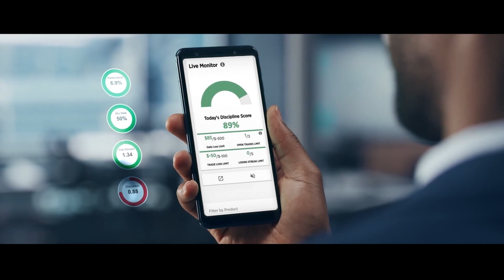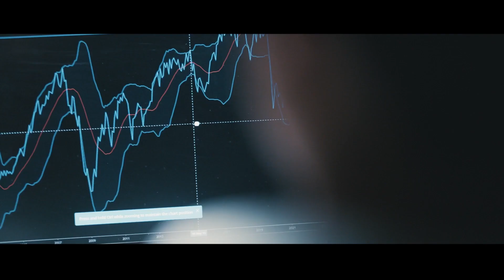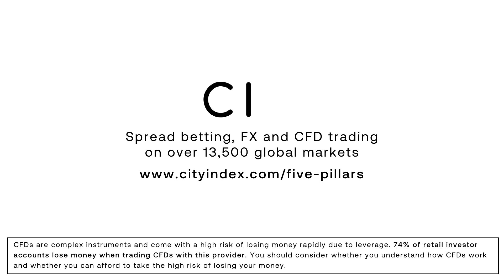How to develop your day trading strategies and analyse data to increase your trading performance